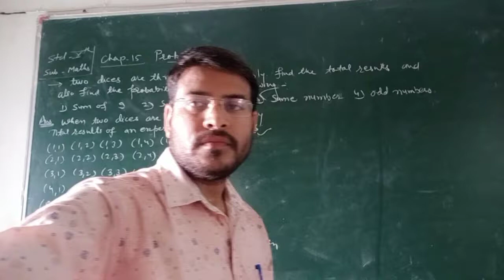Tossing up 2 dices maximum results recieves like this